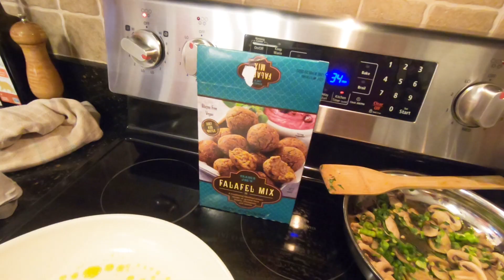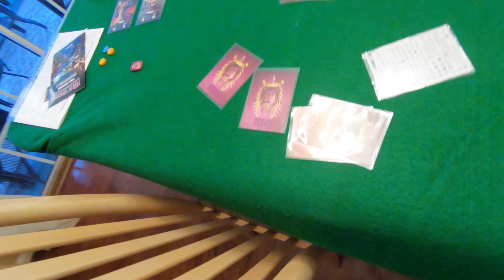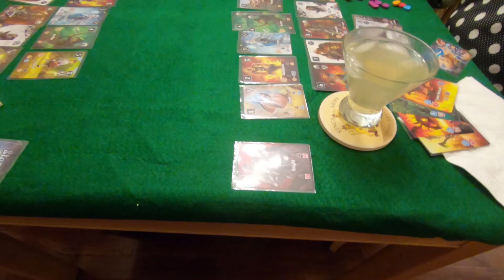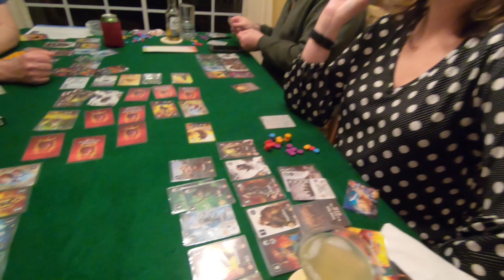Fun night with friends and more! Week 8, 2019!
This week starts out with an awesome night with our friends and lots of good food! Carmen tests a new snorkeling mask for our upcoming cruise with a GoPro mount!